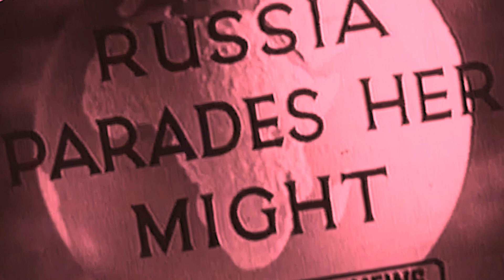Kleptocracy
Why is everyone calling this month the "Soviet" March. Find out this weekend on March 10th, 11th and 12th at the Oswego Players.

On Friday March 10th at 7:00 PM, there will be a reception with light refreshments. Refreshments will also be served during intermission and after each production.

This production is “pay what you wish” with all of the proceeds benefitting the Don McCann Memorial Playwriting Contest fund.